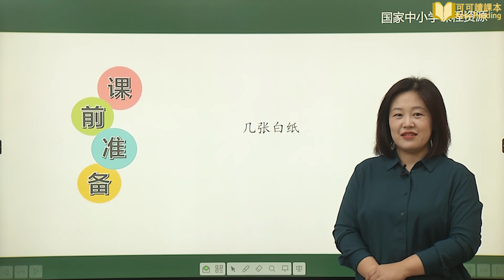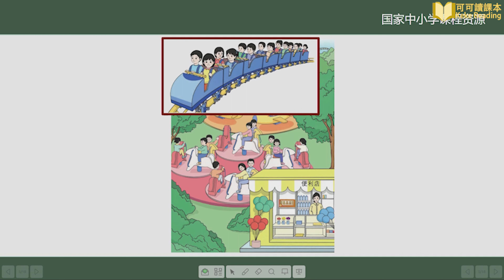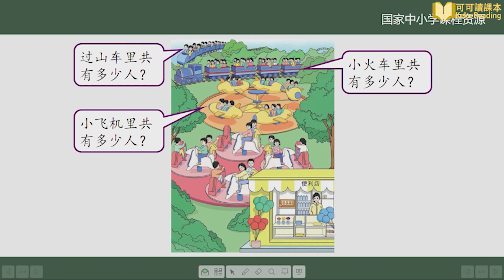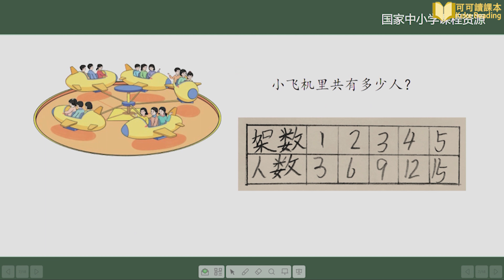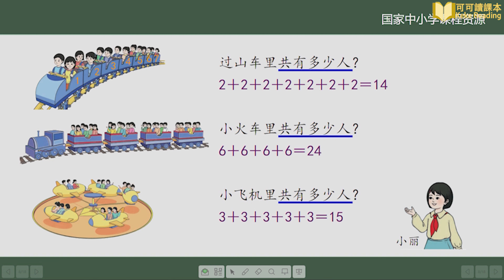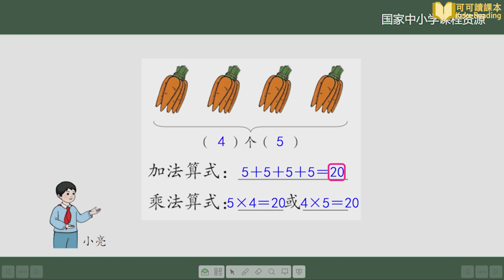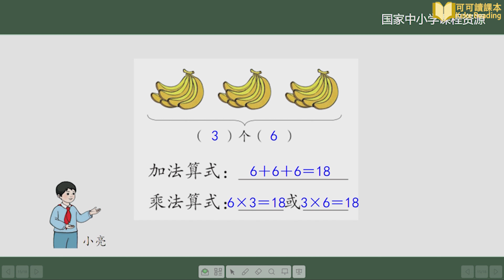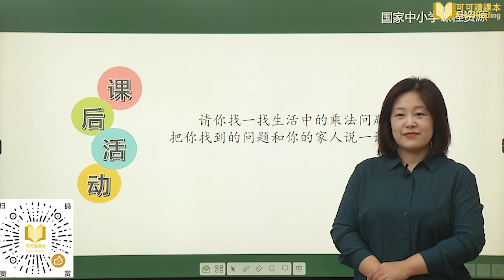乘法的初步认识 第1课时 数学 小学二年级 上册 统编版